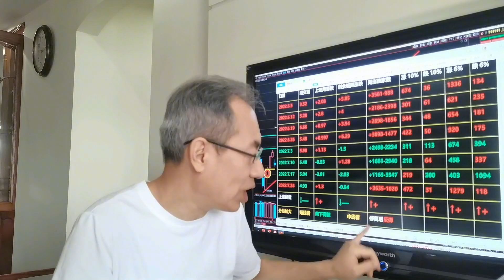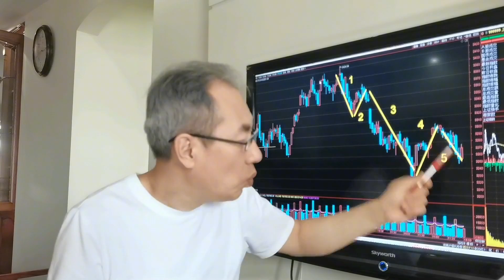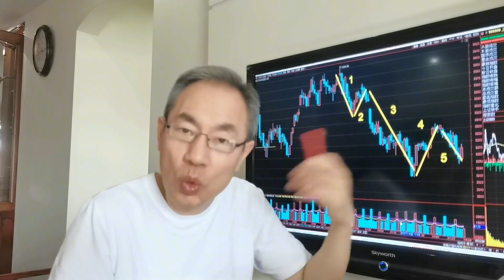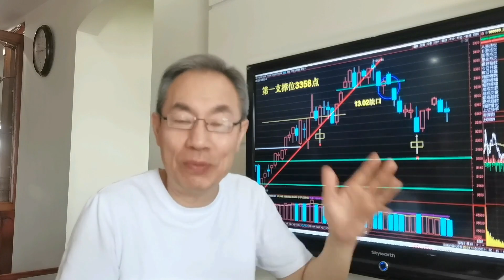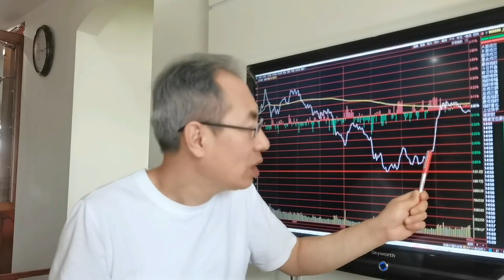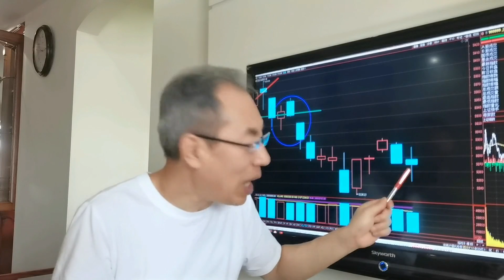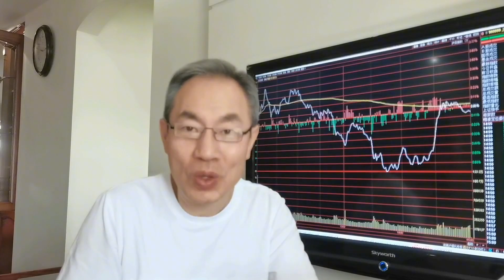A股四大指数分化不协调！新能源车撬动下沉市场！美联储加息爆棚